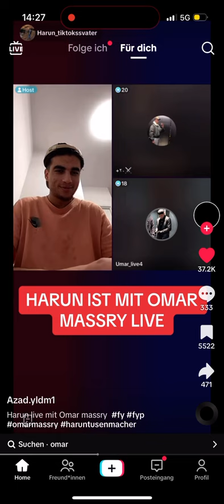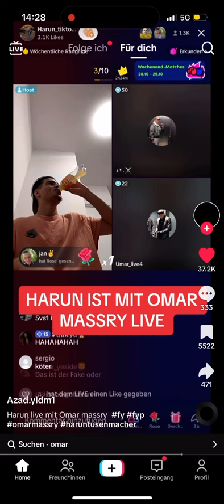Harun ist mit Omar Massary Live!!